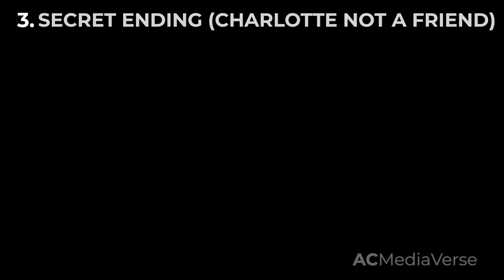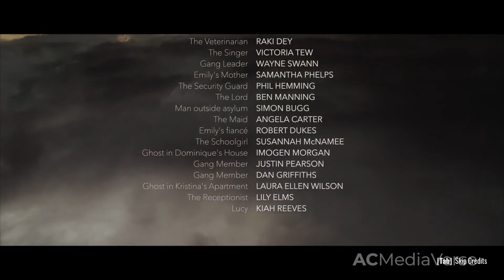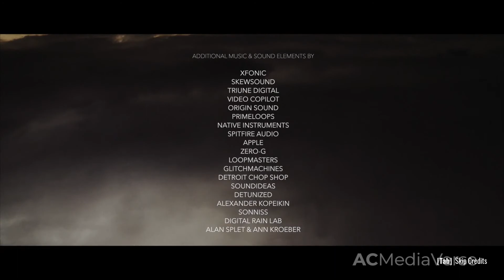I Saw Black Clouds - Secret Ending, Real Ending & Unfinished Ending (PC 1080p 60fps)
I Saw Black Clouds - Secret Ending, Real Ending & Unfinished Ending - ACMediaVerse
This I Saw Black Clouds Gameplay will include the full I Saw Black Clouds game completion with all choices, all qte, side quests and all endings.

Just ultra hard gaming!

✗ Playlist for this game here:

PC Specifications:
Display: Acer VA Gaming LED 27" 165Hz XZ272U
Processor: Intel® Core™ i7-8750H 2.2GHz
RAM: HyperX Impact 16GB DDR4 2400 MHz
Graphics Card: nVidia GeForce GTX 1060 6GB
OS: Windows 10

◢ Copyright: All gameplays are edited and recorded by myself in 1080p/60fps.

▼ Please:
• Respect each other in comment section.